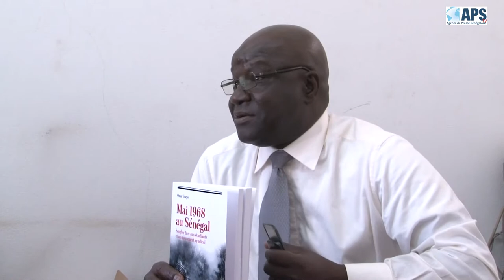APS: Un Historien Sénégalais Revient Sur les Origines du Droit Syndical